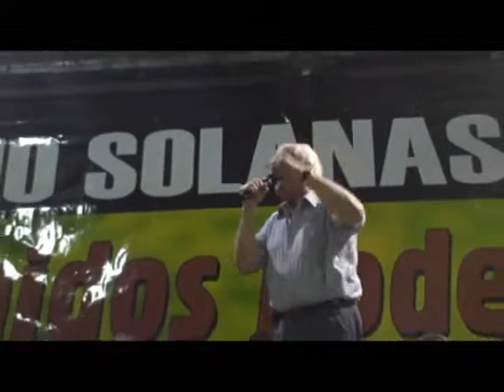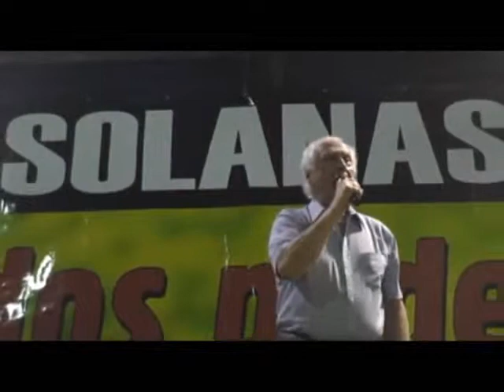Acto en La Plata 17-12 (2º parte) extractos del discurso de Pino Solanas.wmv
Lanzamiento de la candidatura presidencial de Pino Solanas en La Plata (2º parte). Extractos su discurso. Estadio del Club Platense, 17 de Diciembre de 2010. Para más información ver